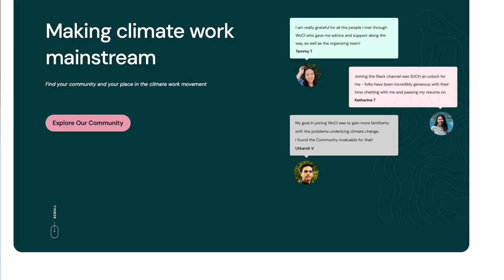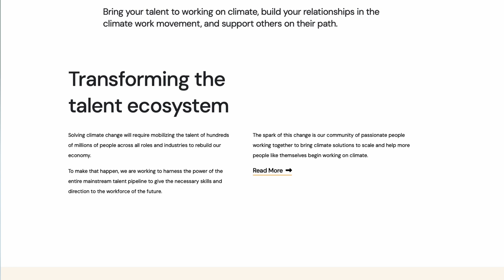Why I quit as a product manager at Uber to travel and learn about sustainability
Last August, I made one of the hardest yet most fulfilling decisions of my life: I left my role at Uber, where I had the privilege of working with an incredible team, to pursue a lifelong dream of traveling the world with a focus on sustainability. This leap into the unknown is not just about seeking adventure but dedicating this pivotal year — my lasts in my twenties — to a cause close to my heart.

I’m thrilled to share this journey with you through my new YouTube channel, where I’ll document my travels and learnings in sustainability. Check out my first video where I dive into why I left my job and tackle some myths about the climate sector.

Join me in this adventure of growth and discovery. Let’s inspire each other to make meaningful changes! 🌿

Chapters:
00:00 intro
00:16 how I became interested in sustainability
00:38 misconception #1 - the quest for "most impactful"
1:18 misconception #2 - climate field is limiting
1:54 taking action & volunteering
2:43 quitting my job as a product manager